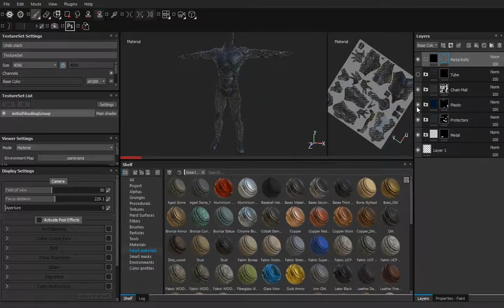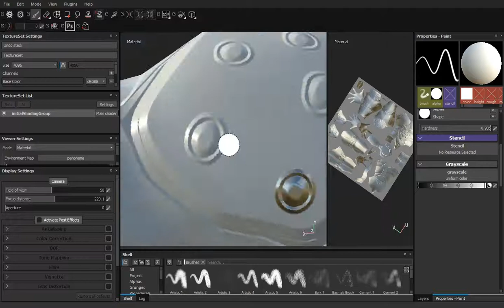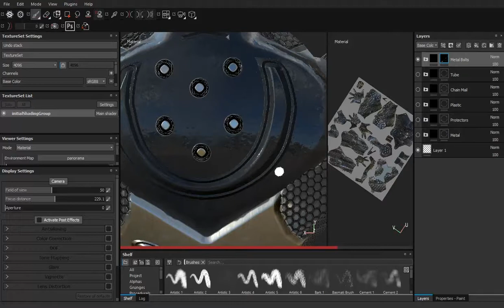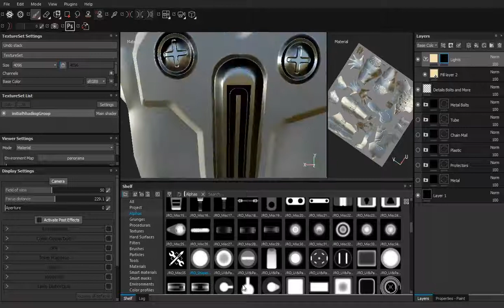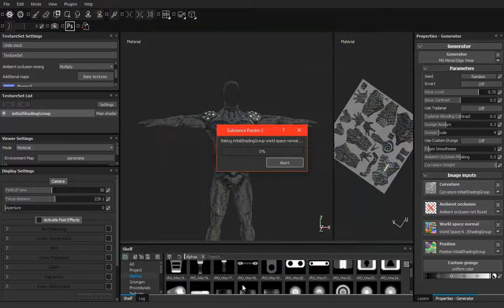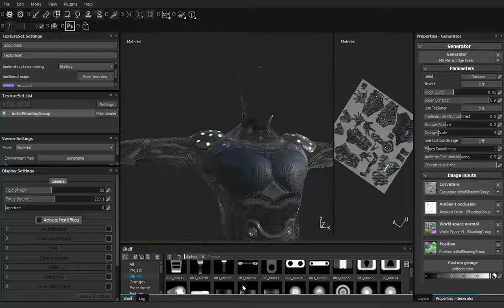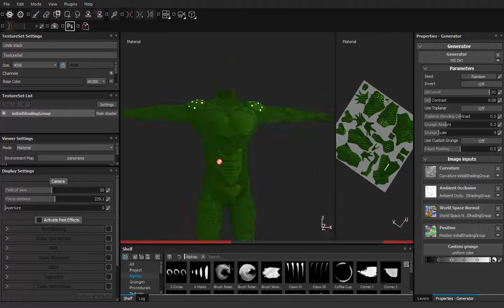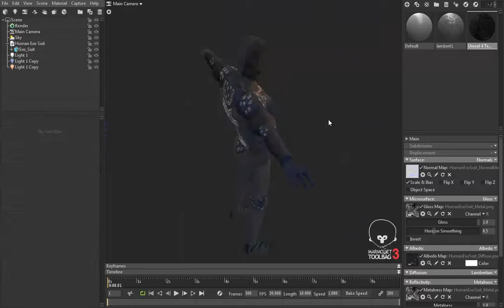Making the Texture for the Argor Armor Exo Suit Part 02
A video about how I do the Texture for a character, the game I am working on In-Verse